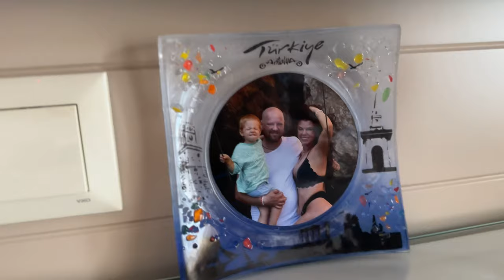Zaczynamy wakacje! WBIŁAM HACZYK🪝W STOPĘ!! BYLO GROZNIE ! 😰😱POGRYZŁY NAS PIRANIE?!!🤯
Pomóżmy razem tym, którzy ucierpieli w wyniku powodzi w Polsce! Każda, nawet najmniejsza wpłata, ma ogromne znaczenie. Wspólnie możemy przywrócić im nadzieję i pomóc wrócić do normalności.